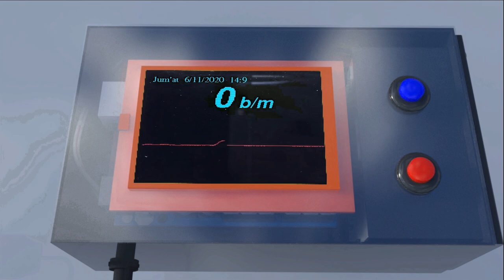Heart Rate Monitor Using Thermal Printer